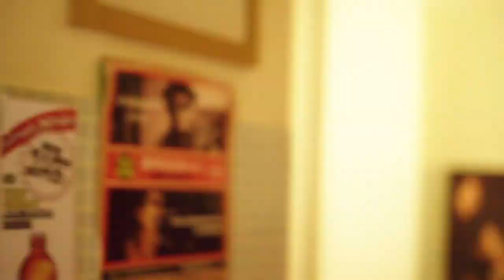heynow cover BINJU acoustic 乃木坂 club CACTUS ビンジュ tokyomlog sonya73 ziun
BINJU :band ビンジュ
【tokyo music log project】

BINJU are
Vo cumi
Vo&Ag 黒
Vibes  Shampoo
Key mami
Bass Kie
Dr Leona

They are local musicians in Tokyo
VLOG→MLOG

Explore the secret place in Tokyo

tokyo music log
【Updated 22:00 every night in Japan time
You will surely find your favorite】